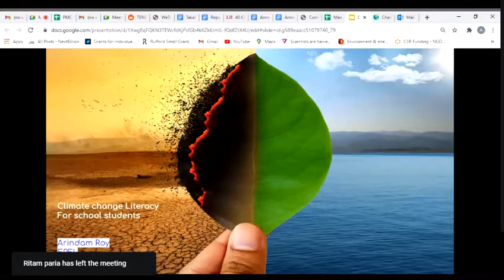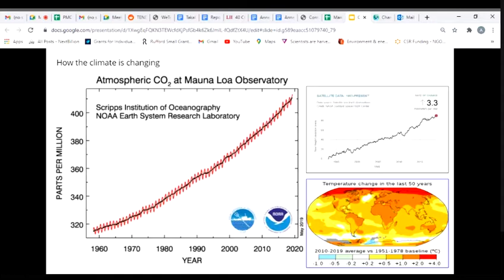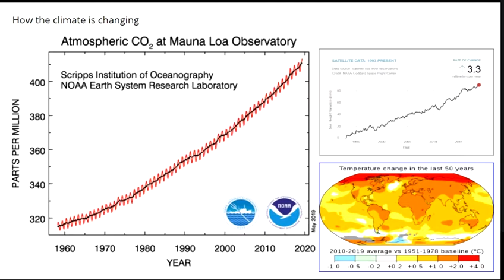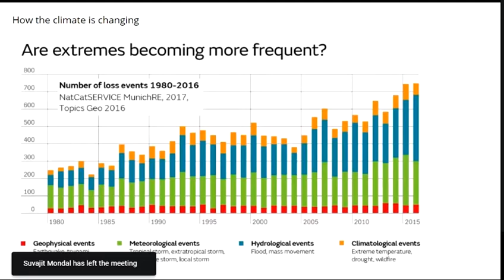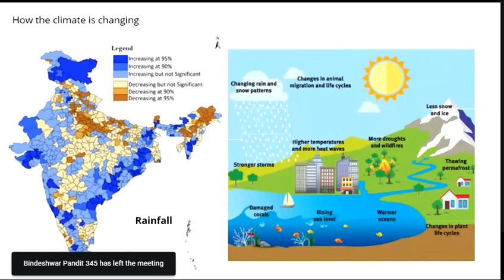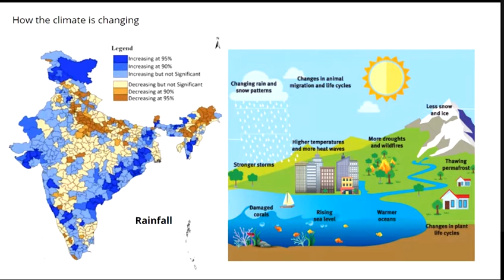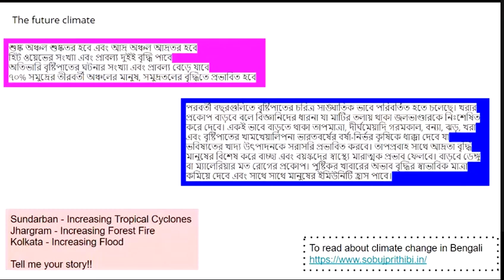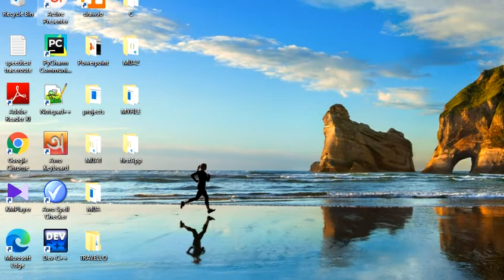Lecture Series - Climate Change Literacy (Environmental Science) for School Students by Dr A Roy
Abheda Foundation is a registered trust specialised in digital education for the underprivileged. It has arranged a series of lectures for its own students so that, on hearing them, they themselves can make an informed decision about their future study and consequent livelihood. Any student, outside the ambit of Abheda, can also benefit watching these videos. These are mainly targeted towards the Bengali medium students of West Bengal and Tripura.

Dr Arindam Roy, doing post-doctorate at Swiss Federal Institute of Technology in Switzerland, furthers the case of studying Biology-inspired subjects such as Environmental Science, In this video, he discusses the threatening metrics that confirm the climate changes, how exactly the climate is changing, how new threats come up and how to come out of the trouble. He cites several case studies and concludes with the courses to study in view of research and jobs - all in Bangla.

Do expect next a number of videos explaining the basics of Economics, Statistics, Finance, Agriculture - all in Bangla. These subjects are not taught at the school level, so knowing their basics will enable the students to create interest in them and make a decision on what to study at the plus 2 and bachelor levels.